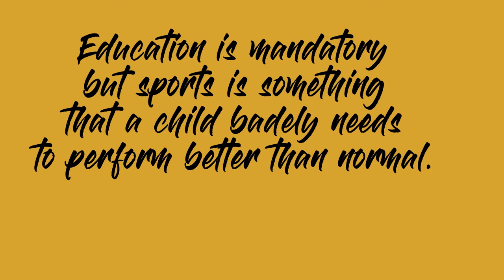Highlights of Sports Day 2020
Highlights of Sports Day 2020 what we did